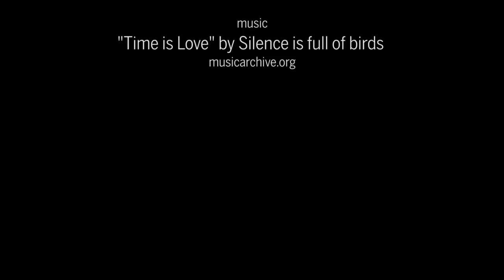Yuck! How birds share knowledge of disgusting foods—and help insects evolve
Study shows how some bugs develop their warning colors.

Credits:
producer/script
Sarah Crespi

story by
Virginia Morell

citation and research footage
R. Thorogood et al.,
Nature Ecology & Evolution 2017
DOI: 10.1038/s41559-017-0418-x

insect imagery
butterfly video/videoblocks
ladybug video/pixabay
milkweed bug/Greg Hume/Wikipedia
froghopper photo/S. Rae/Flickr
harlequin bugs/USGS/Flickr

still credit
eike/Flickr CC-BY-SA (not included in the video)

music
"Time is Love" by Silence is full of birds